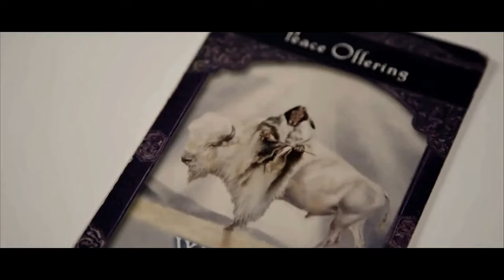Camila Cabello - Bad Kind Of Butterflies (Official Trailer)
Camila Cabello - Bad Kind Of Butterflies (The Movie) Official Trailer